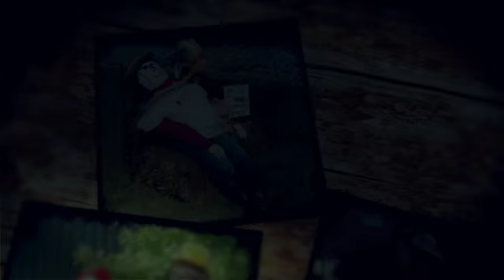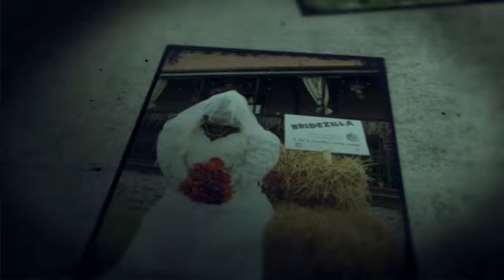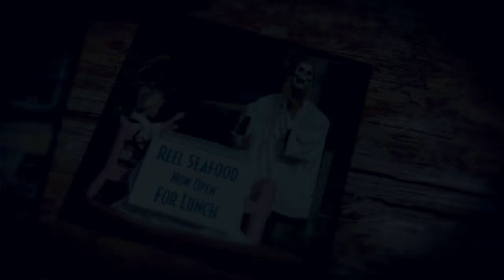Scarecrow Invasion in Downtown Woodstock, Georgia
October, 2014
or
Download the "Visit Woodstock" app for free at the App Store or Google Play